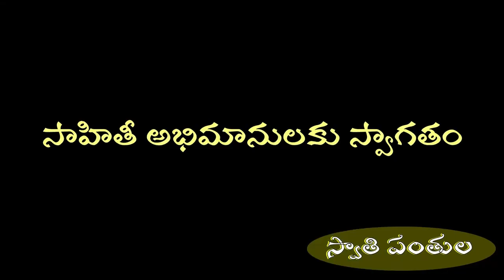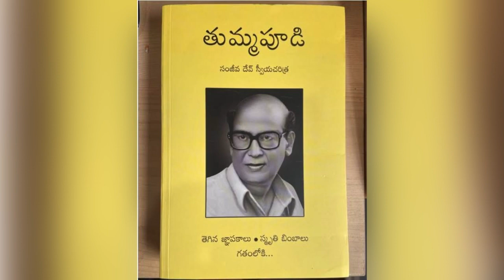సాహిత్యం చిత్రలేఖనం/తుమ్మపూడి సంజీవదేవ్/ వ్యాసాలు